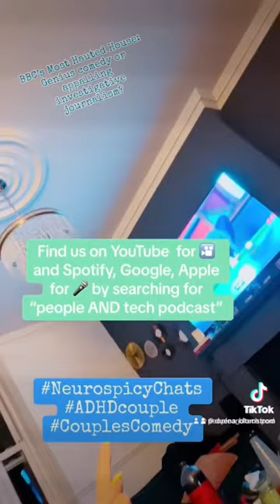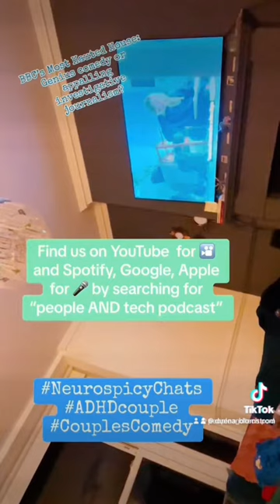The people AND tech podcast Outcuts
The peopleANDtechPodcast from DuenaBlomstrom and DaveBally packed with anything from inconsequential arguments such as this one to serious conversations about technology AND culture agile AND waterfall servantleadership AND commandandcontrol at all adaptiveleadership levels. About the only antidotes to HumanDebt: OrganisationalPermission for HumanWork as part of everyday job duties of employees across the board with a specific portion of time, effort to be spent -and rewarded!- on self and team level continuous improvement.

A mixture of whatever the specific individual needs:

- Higher EQ?
- Less Impostor Syndrome?
- Less fear to hold them back and make them impression manage and mask?
- More confidence understanding the nurturing nature of generative learning fearless cultures and the imperative of fighting HumanDebt to get to them?

Is this what we mean by TechLedCulture ?!?